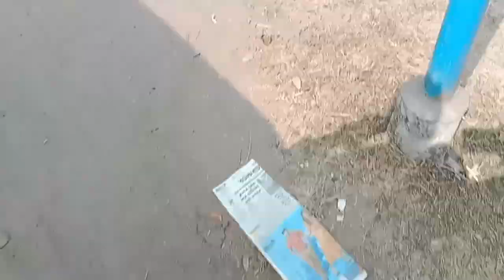100th years celebration🥳(krishnagar lady Carmichael girl's high school)// Rabindrabhavan //part-1 ❤️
💙tusi & bidi💜  date-19/12/2022